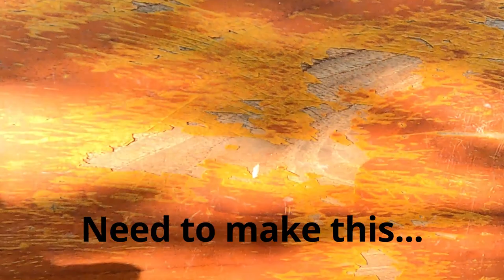Refinishing Companionway Slats on a Catalina 27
These slats have been long overdue for some love.  One day just decided to do it.  I think they came out pretty good.  Now will have to do the remaining trim on the boat, so it looks as good.